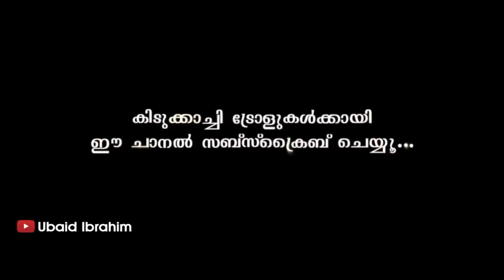ചെറുതായൊന്ന് വെടി വെച്ചു അയിനാണ് ! Troll Video | Sandeep Warrier | Manorama News